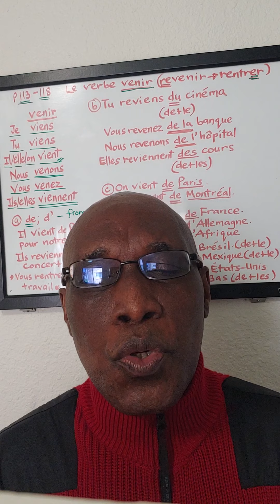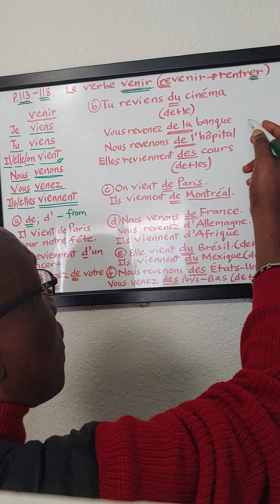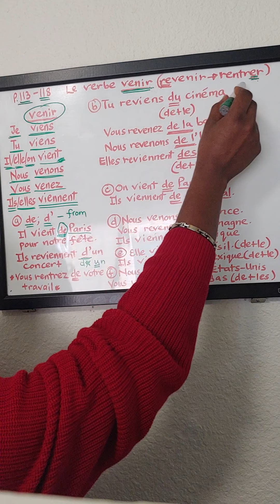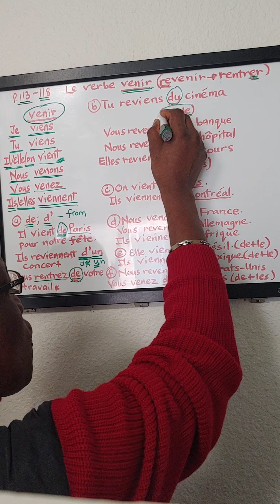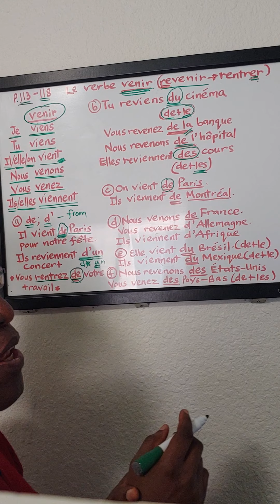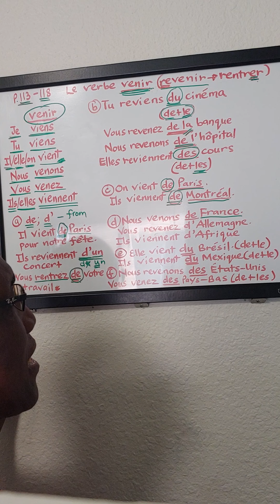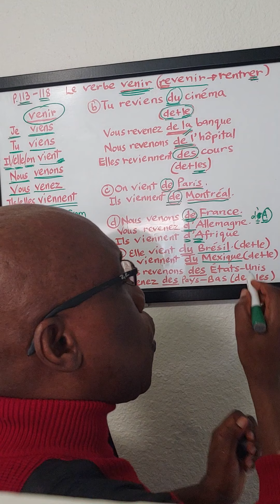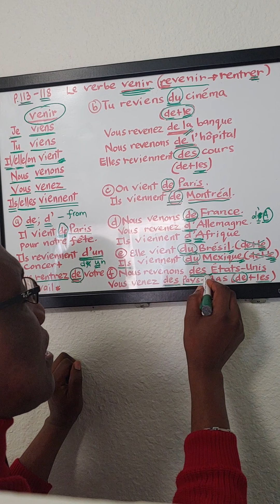French 1311 ch 4 Lesson 6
The verb venir, revenir, and rentrer in French.